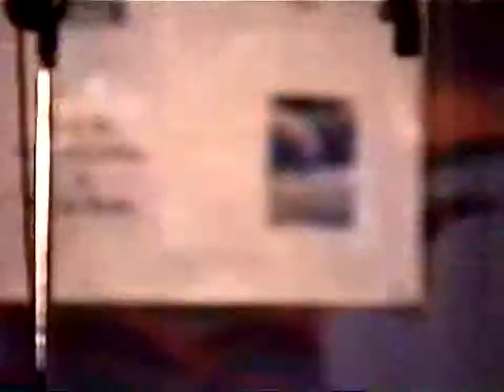Thingamajig* - 24 Hours a Day by Chris Leek in 3D!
Thingamajig*
*with patented Thingtone

24 Hours a Day - Chris Leek
LIVE at the Overton Park Shell, Memphis TN
ShellShock 2002 - Saturday - July 13, 2002

Thingamajig*
Chris Leek - vocals/guitars
Alvin Oliveria - vocals/guitars
Chris Vescovo - vocals/bass
Kris Spencer - drums

If you need to order some 3D supplies, please support a great Memphis company called American Paper Optics, LLC. Like their website says "over 1 billion success stories & counting"! You can load up on all sorts of cool 3D fun by visiting their website @